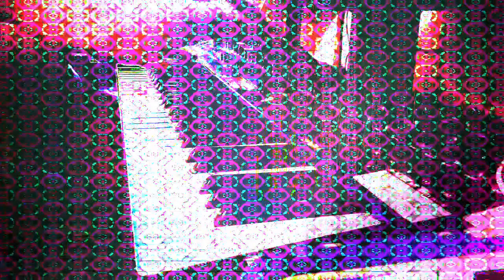Forms of sound made real from beyond all voids of nothingness - Structure without structure manifest